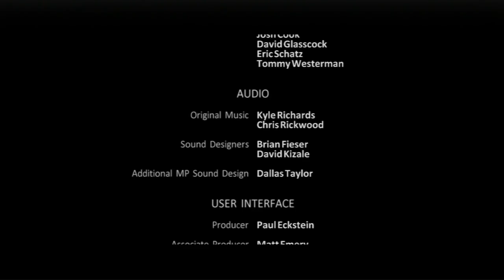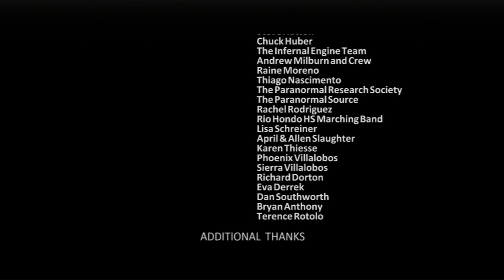Ghostbusters The Video Game All Bosses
All bosses from the awesome game Ghostbusters: The Videogame!